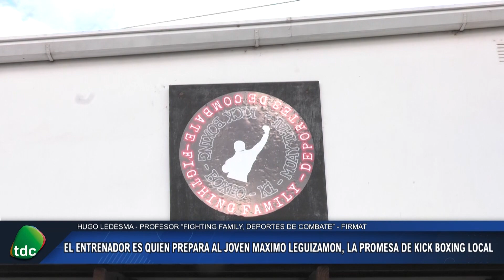FIRMAT - El jóven firmatense de 16 años logró una victoria en su primera pelea internacional